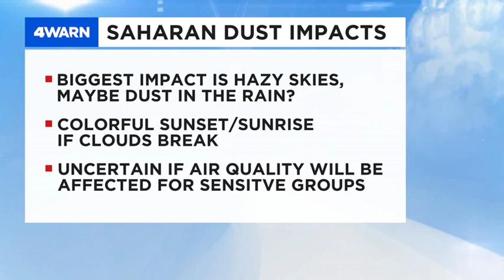Saharan dust plume will impact St. Louis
A plume of dust from the Sahara Desert in Africa will impact the St. Louis region this weekend.  The dust gets picked up by the strong trade winds in the mid and upper levels of the atmosphere that move from east to west across the Atlantic.